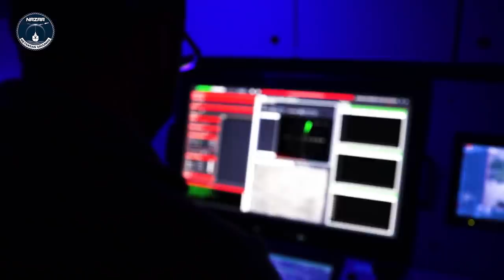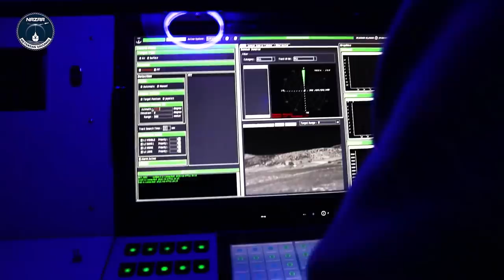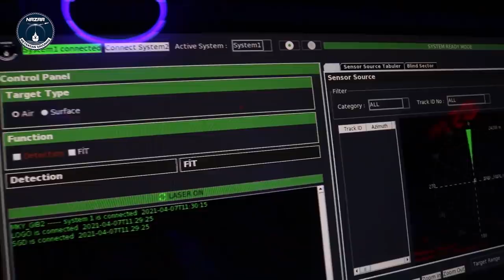Meteksan'ın NAZAR sistemi hizmete Ocak 2022'de girecek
Meteksan Savunma tarafından geliştirilen ve kızılötesi füzeleri körleştiren NAZAR sisteminin testleri önemli ölçüde tamamlandı. Halen gemiye takılan sistemin teslimatı Ocak 2022'de başlayacak. Deniz Kuvvetleri'nin gemileri bu sistem sayesinde kızılötesi özelliğe sahip füzeleri kör edecek. Meteksan Savunma İş Geliştirme Yöneticisi Aykut Kertmen detayları anlattı.
Videomuzun müziği, değerli takipçimiz Selçuk Çelebi tarafından hazırlandı:
Kanalı  @Ambient Music Selcuk Celebi   Eserlerine ulaşmak için: